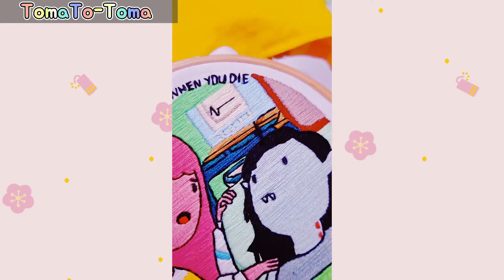How to Stitch straight satin stitch | Freehand Embroidery [ Princess Bubblegum & Marceline]